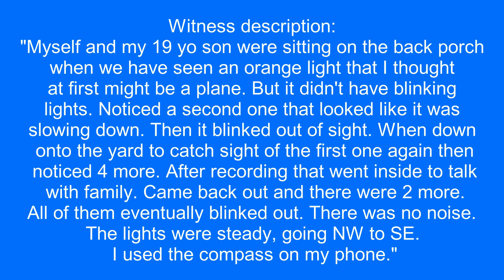Fleet of UFOs over Syracuse, New York.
Witness description:
"Myself and my 19 yo son were sitting on the back porch when we have seen an orange light that I thought at first might be a plane. But it didn't have blinking lights. Noticed a second one that looked like it was slowing down. Then it blinked out of sight. When down onto the yard to catch sight of the first one again then noticed 4 more. After recording that went inside to talk with family. Came back out and there were 2 more. All of them eventually blinked out. There was no noise. The lights were steady, going NW to SE. I used the compass on my phone."

Source: mufon
Filmed in Syracuse, New York. 11/9/2021, 8:33 pm.